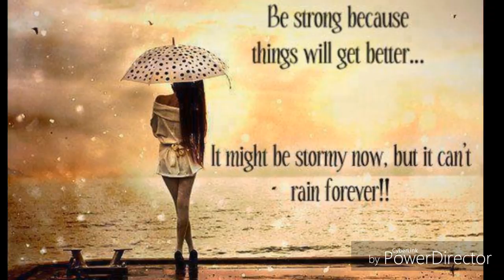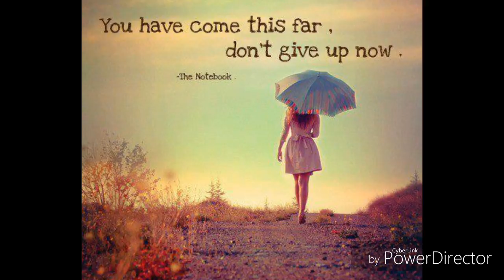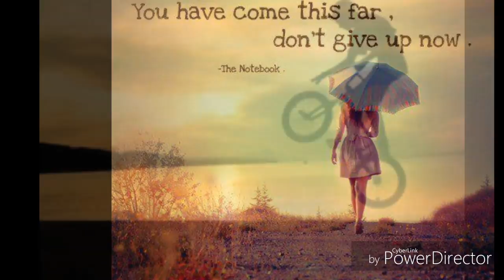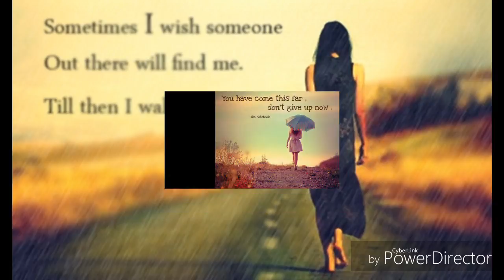ከምቲ ትደልይዎስ ሰሚርልኩም'ዶ ይፈልጥ?